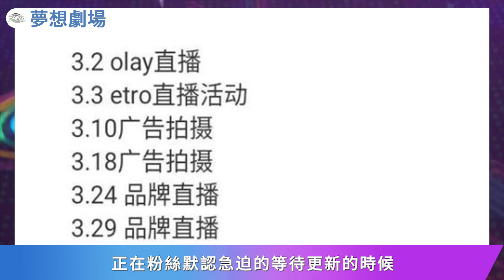失蹤人口任嘉倫可算露面了，這一出來就是一大波福利，三月迎來4場直播2場活動！任嘉倫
失蹤人口任嘉倫可算露面了，這一出來就是一大波福利，三月迎來4場直播2場活動！